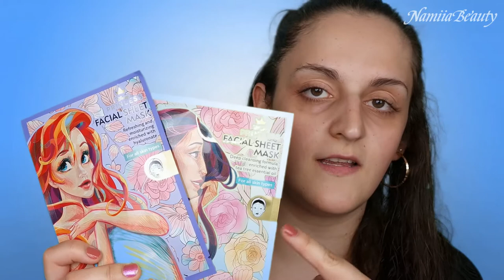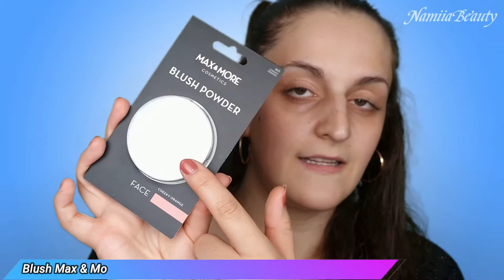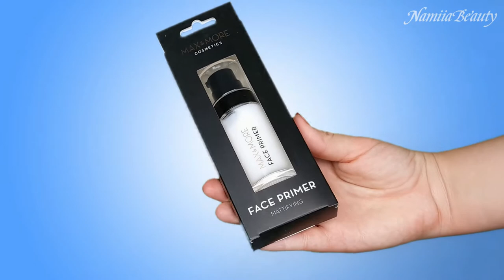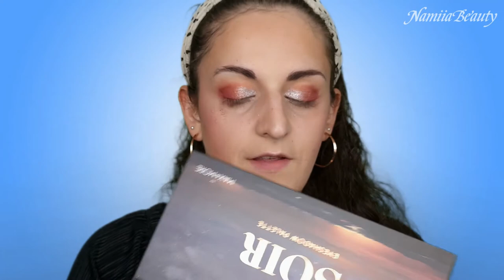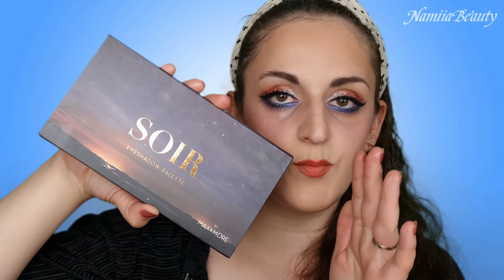😲​ Haul + Crash Test FULL FACE Makeup Action ! Sa donne quoi en vrai ?? Je suis CHOQUEE! 😲​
⬇️⬇️ Déroule la barre d'information ⬇️⬇️
Sa fait longtemps que je souhaite tester le maquillage de chez action, car j'en entend beaucoup de bien autour de moi et faut dire, que pour le prix, sa vaux vraiment le coup !! Je vous montre tout ce que j'ai acheter en makeup chez action puis on réalise ensembles un full face et pour finir je vous donne mon avis complet sur ces produits.

💙 Repère vidéo :
Introduction 00:00
Haul 00:30
Crash test Makeup 07:21
Mon Avis 30:43
💛Produits Utilisés :
Base de Teint Max & More
Anti-cernes Max & More Teinte Honey
Set 10 Crayon yeux Max & More
Palette Soir Action
Duo Highlight & Bronzer Max & More
Rouge à lèvres Max & More Teinte Coral
Blush Max & More Teinte Cheky Orange
Set de Pinceau 5 Pcs Action
Set 18 Psc Eponges Action
🧡Musiques :
1/ tokyo-machine-guy-arthur-get-up-ncs-release

Merci Beaucoup d'avoir regarder la vidéo 🥰